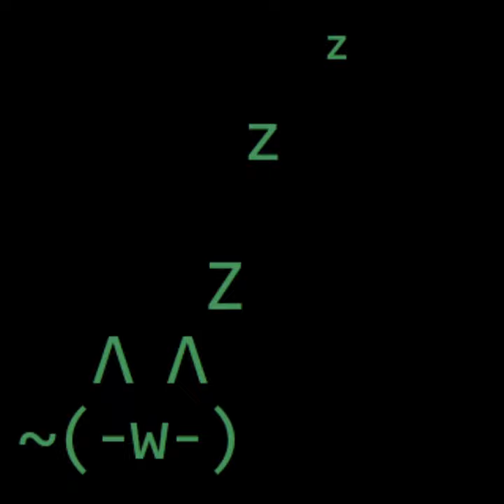goofball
B3313 OST - Parallel lobby